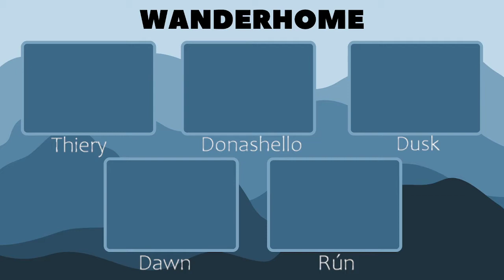Wanderhome Session 2: A Mirror Dreamscape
Roar Cat Reads' second attempt (first attempt isn't available - sorry!) to play the cozy TTRPG Wanderhome by Jay Dragon with our characters.  This time we built a dark doppleganger location that wound up being lovely and touching...because that's what Wanderhome is about.